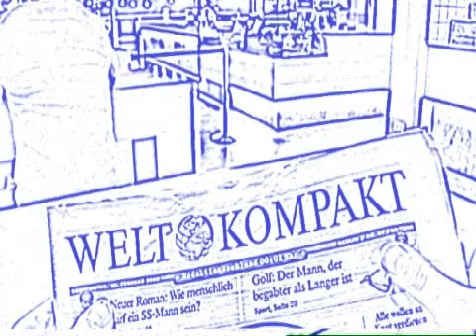WELT KOMPAKT trifft SIA in Berlin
Sie ist die neue Amy Winehouse - nur blond und viel netter: Sia Furler. WELT KOMPAKT hat die australische Soul-Pop-Diva in Berlin getroffen - zum Interview in ihrem pinken VW-Bulli.